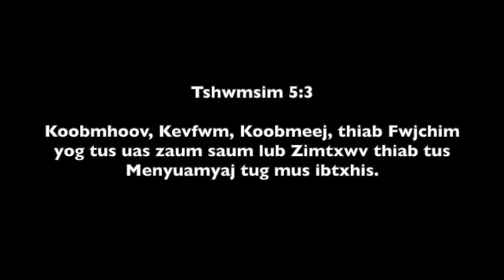Overseas Missions 2023